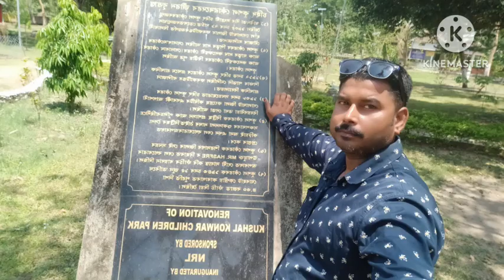sarupathar পদুমণি 🏞️ পাৰ্ক ।